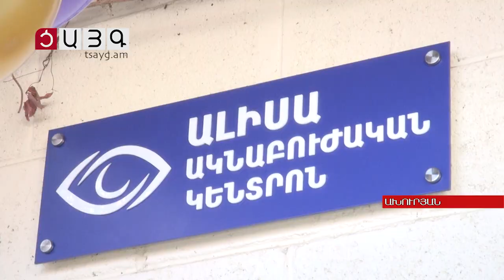Ակնաբուժական նոր կլինիկա Ախուրյանում, Tsayg.am